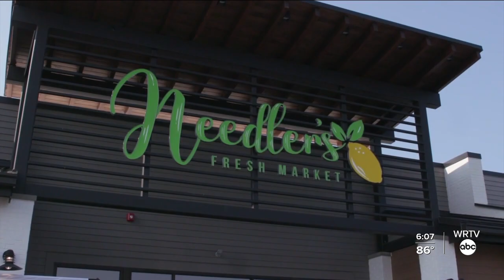Needler's Fresh Market opens in Carmel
Needler's Fresh Market is now open for shoppers in Carmel. O'Malia's was in the space until it closed in 2017.